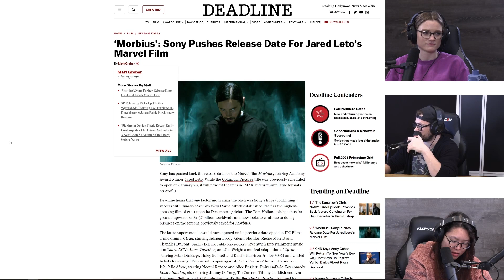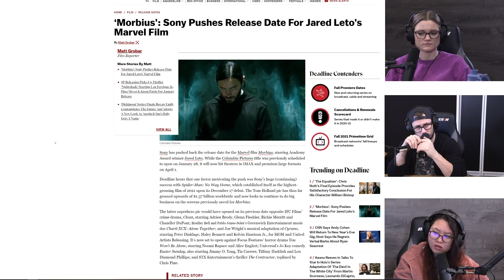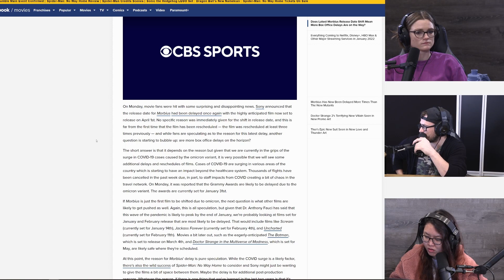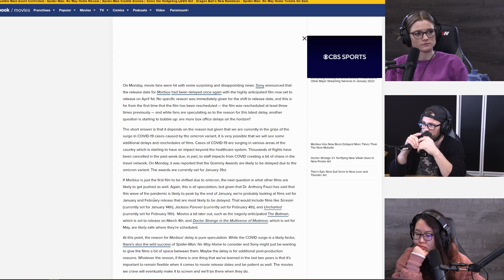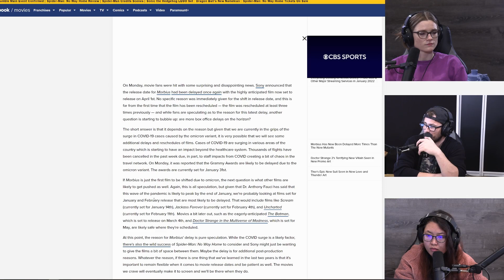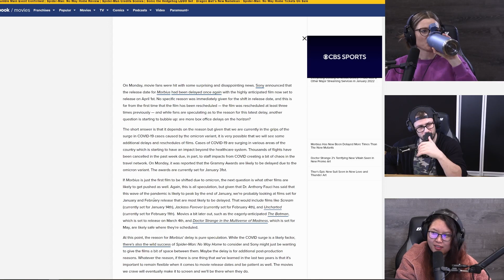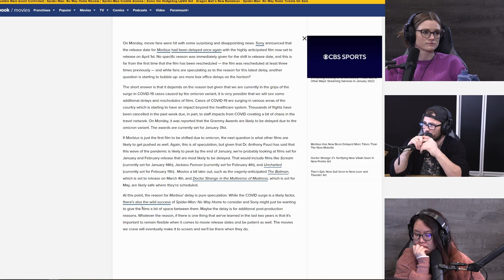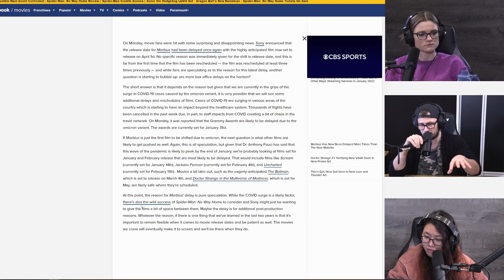Sony Pushes Release Date For Jared Leto's Morbius